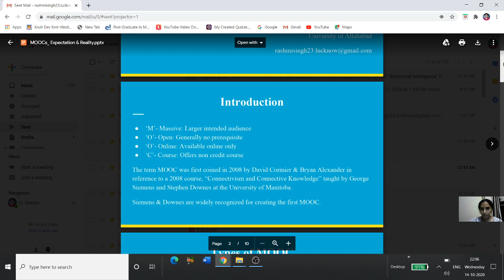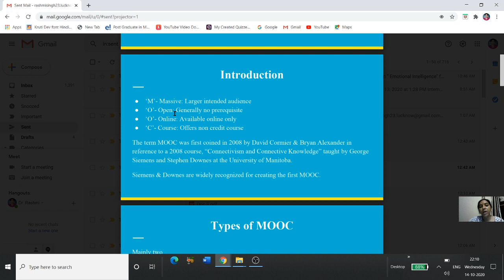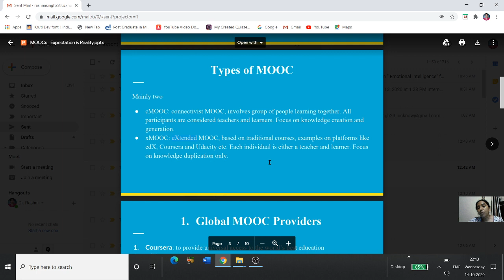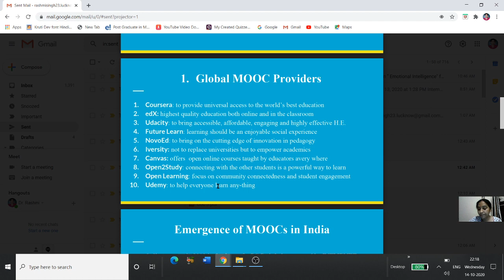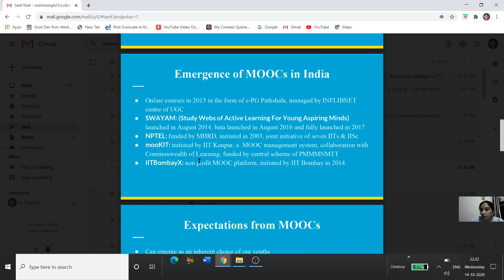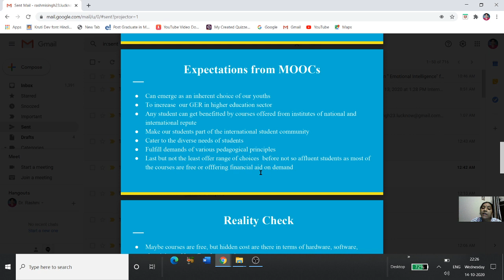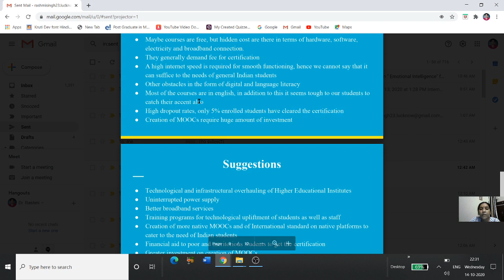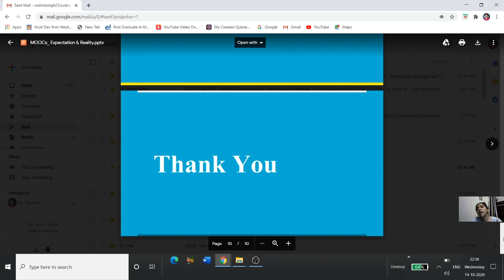MOOCs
Welcome you all to my channel. This video describes MOOCs in general.